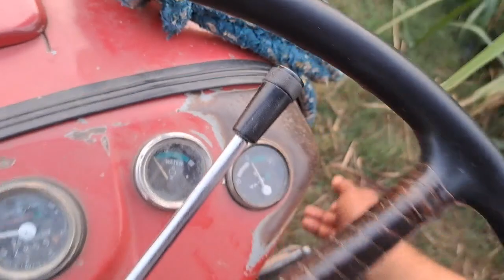गन्ने की खेती बैल और कटड़ों से आसानी से हो जाती है..shokeen किसान कुछ भी खरीद सकते हैं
Puneet Punia vlogs नमस्ते...Pabarsa Daurala Meerut UP..धन्यवाद..जुड़े रहिए